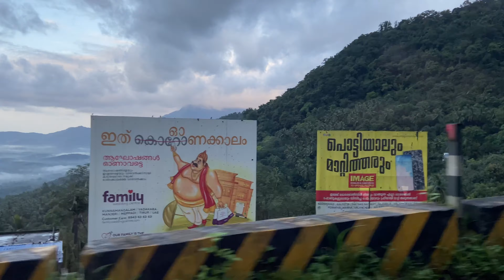വയനാട് ചുരത്തിലൂടെ ഒരു യാത്ര(KL10 couple)